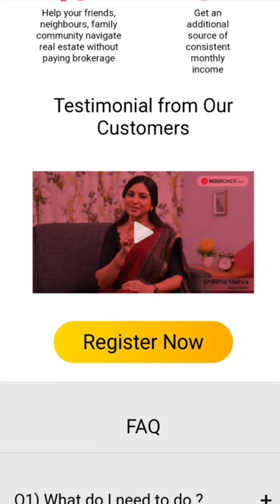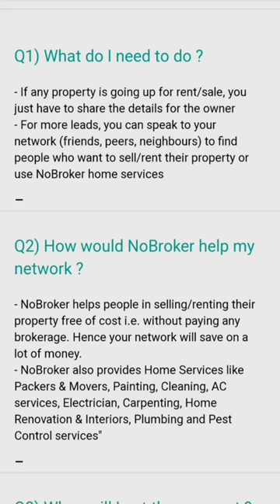NoBroker Work from home job 2022|Work from home jobs for students|Latest Work from home jobs|JobGirl